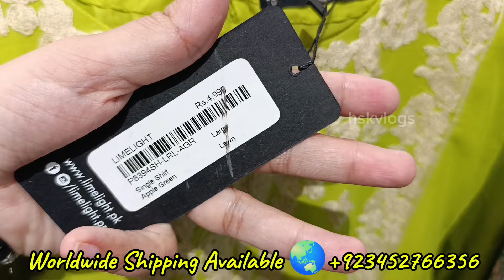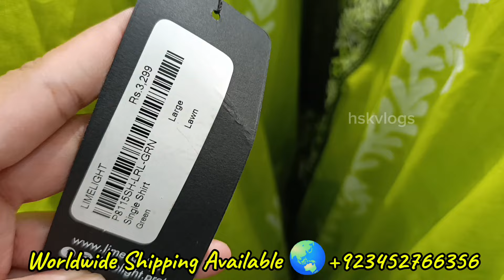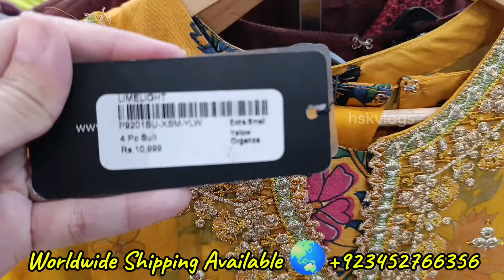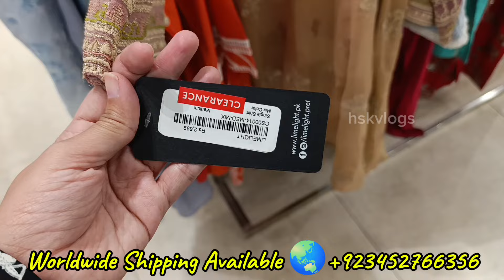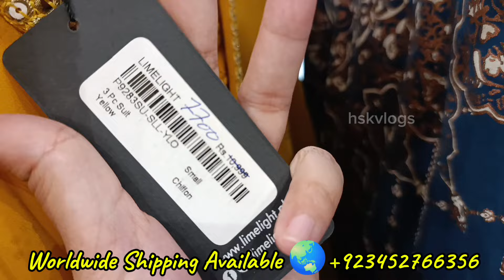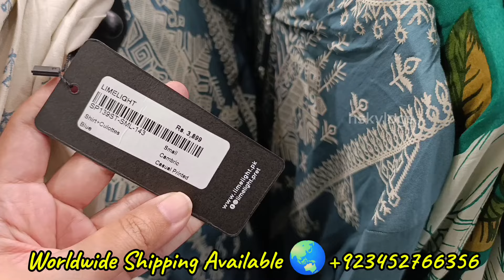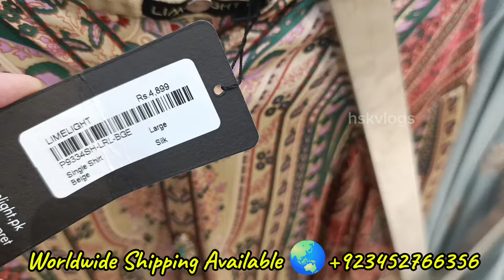♥️ limelight sale 2024 ♥️ limelight new collection 2024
Limelight
limelight
hsk Vlogs
limelight new arrival
limelight sale
limelight sale
limelight eid collection 2024
limelight pret
limelight pret collection
limelight summer pret
limelight new arrival unstiched
limelight party wear
limelight pk
limelight stiched collection 2024
limelight stiched collection 2023
Cooking
Reviews on brands
Scratch
Entertainment
How to style
Vlogs
Clothing brand
Clothing store
Pakistani fusion
sale
Sale 2024
Sale 2023
hsk Vlogs
Sanasafinaz
Alkaram Studio
Gullahmed
Maria b
Zellbury
Ideas
Brands sale
Sale on brands 2024
hsk Vlogs